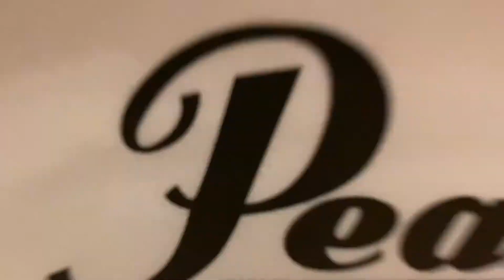Demo âm thanh đàn violin Amati VF300 - Cửa Hàng Bán Violin Amati chính hãng tại Tphcm, Biên Hòa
Đàn violin Amati VF300 là sản phẩm đàn violin chất lượng cao và dùng cho người chơi đàn sử dung lâu dài, sản phẩm có mặt top làm từ gỗ vân sam mặt hông và lưng làm từ gỗ thông có vân sọc rất bắt mắt, các chi tiết khác như khóa vặn và bệ đỡ dây làm từ gỗ cẩm lai nguyên miếng. Đàn được sử dụng công nghệ sơn nhám mang lại cảm giác màu sắc hết sức sang trọng và tinh tế.

Sản phẩm đi kèm vỹ kéo màu gỗ nhám, có ốc vặn chỉnh dây nhỏ. Hộp vuông đựng đàn chất lượng cao có ngăn đựng gối đàn.

Đây là một sản phẩm đánh vào người tiêu dùng thích chất âm sáng và sạch, ngoại hình bắt mắt và giá cả phải chăng. Đây là mẫu có kích thước full size dành cho người lớn từ 14 tuổi trở lên, thích hợp để sử dụng lâu dài với mục đích học tập giải trí tại nhà và bạn bè.
Cửa hàng Âm Nhạc Việt Thanh chuyên kinh doanh và dạy học các loại nhạc cụ như: Piano, Guitar, Organ, Violin, Thanh Nhạc, Ukulele, Trống, Cajon,...Với hơn 25 kinh nghiệm về kinh doanh và giảng dạy nhạc cụ, Việt Thanh tự tin mang đến cho khách hàng các sản phẩm chất lượng uy tín nhất.